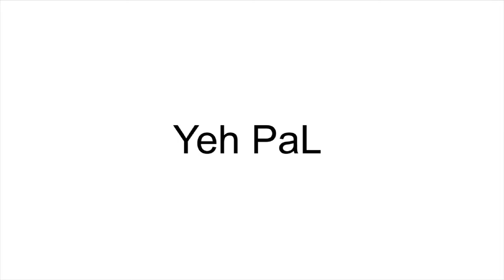Ajay Chanam's "Yeh Pal"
Yeh Pal - first single from Ajay Chanam's unreleased album Choona Hai Mana was released in 2014 on YouTube and MTV Indies.